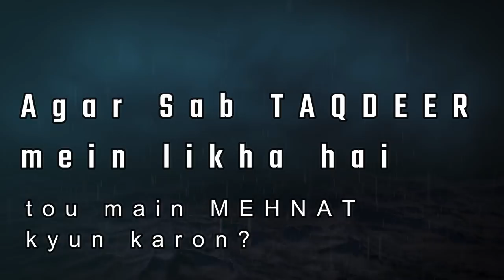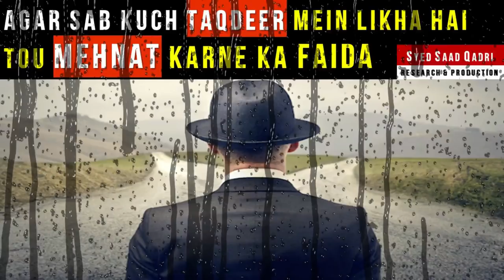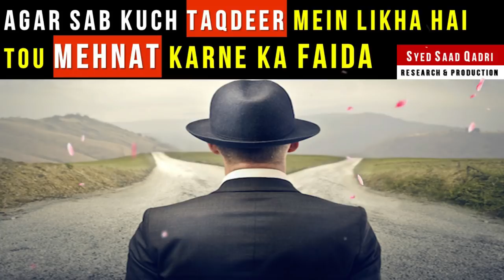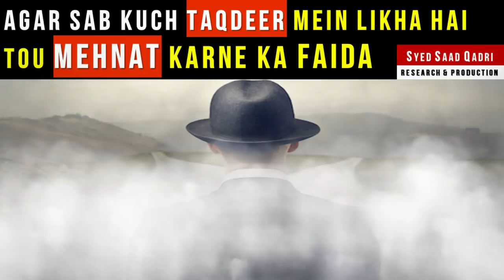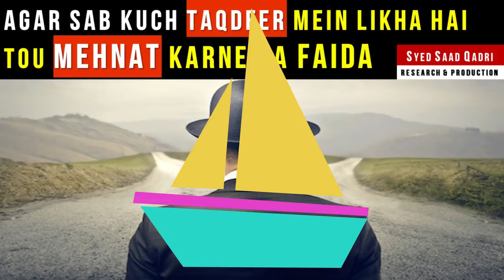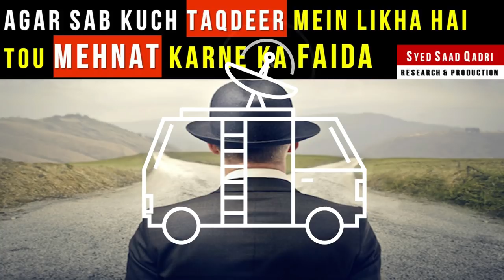Agar sab kuch TAQDEER mein likha hai tou mehnat karne ka faida